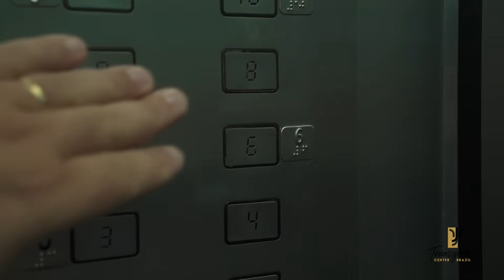Feminização Facial - Jotta A | Transgender Center Brazil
Neste episódio tivemos o prazer de receber a grande artista Jotta A, mulher transexual que chega em nosso centro para cirurgia de transição de gênero.

Feminização Facial é um conjunto de procedimentos cirúrgicos que visa suavizar a face de mulheres Trans ou mulheres Cis com faces consideradas "pesadas" ou com traços masculinizados.
São cirurgias do esqueleto facial combinadas com técnicas de cirurgia de tecidos moles que trazem uma mudança de leitura facial.
Em muitos casos fazemos cirurgias combinadas de corpo com face, o que chamamos de cirurgias combinadas.
Se você tem alguma dúvida, comentário ou sugestão deixe aqui nos comentários.
Aguardem nossos próximos vídeos!

Transgender Center Brazil
Sex Reassignment Surgery, Facial Feminization Surgery and Body Feminization
World Reference in Transgender Surgery

Dr. José C. Martins Jr.
Dupla formação
Médico e Cirurgiao dentista
CRMSC 18281 / CRMSP 161421 / CROSC 7549

Dra. Karina Mandeli - Cirurgiã Plástica